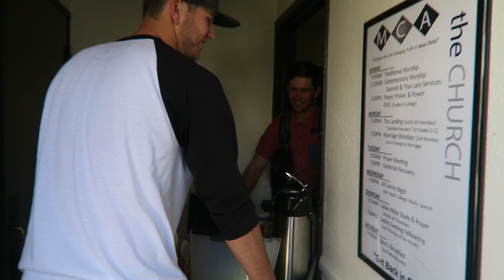NEVER SAW IT COMING!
Periscope     || @JaysonRay
Google +       || Jayson Ray

Technical Questions

Camera   || Canon PowerShot G7x | Canon PowerShot S120 |